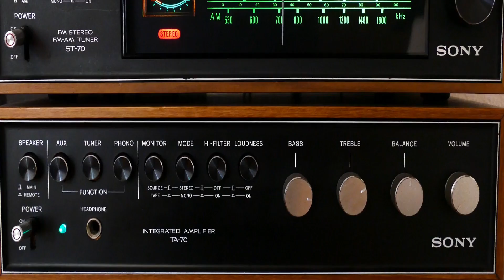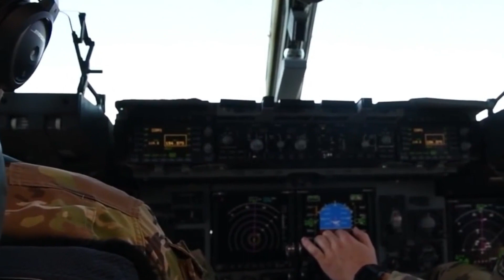Top 10 Biggest Airplanes in the World [ Luxury Tips ]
If you're interested in aviation or just want to know some of the 10 biggest airplanes in the world, this video is for you! We'll explore each of the ten biggest airplanes in detail, from the specifications to the purposes they're used for.